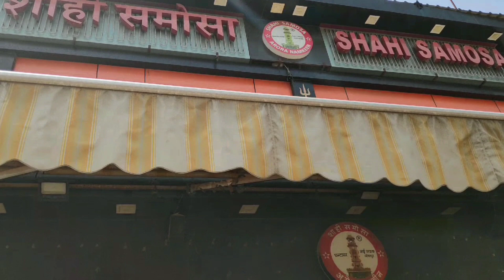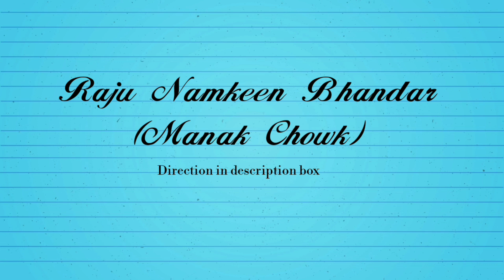Jodhpur Vlog | Street Food | Blue City Jodhpur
Incredible Jodhpur | Street Food | Blue City Jodhpur

Hey All, I had been on an incredible trip to the beautiful Blue city of India

This is my Day 2 in Jodhpur in which I visited:

1. Arora chat bhandar

2. Raju namkeen bhandar

4. Umaid bhawan Palace